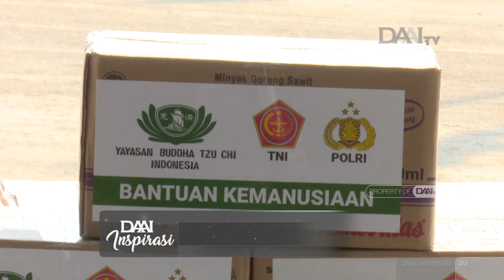Sembako untuk Teluk Naga | Bagi Sembako Di Tengah Covid-19